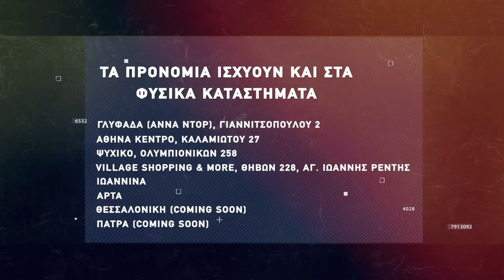Basketaki The League - Slam Ducks Vs Cleveland Havaliers (23/1/2022)